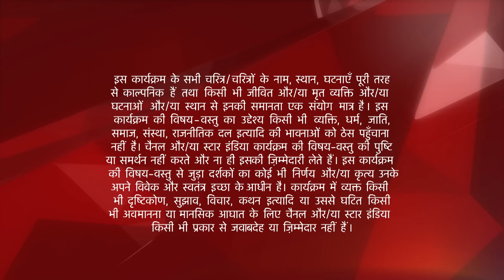इश्क़बाज़ | Will Shivaay lose Anika forever?